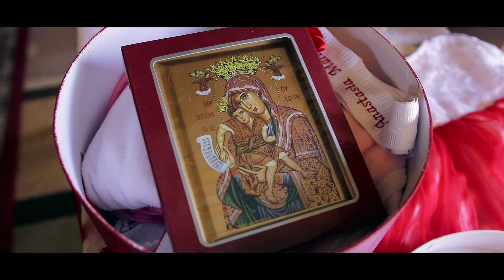Botez Anastasia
Botez Anastasia - clip best moments
Filmare botez Cluj-Napoca